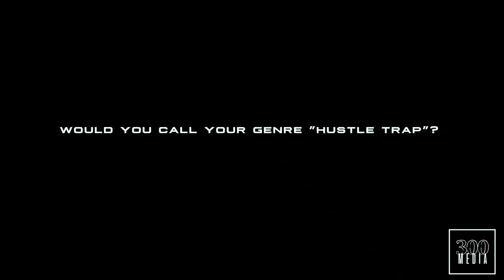Tripstar EXCLUSIVE Interview And Vlog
Tripstar EXCLSUIVE INTERVIEW and vlog by @300.media
Tripstar tells us his favorite Strain, the definition of trapzone and takes us to to his hood wing spot and also previews new music. Tap in to the artist as he rises on his come up in Memphis,TN.
shot by @300Visions
photos shot by @callawaymcbride